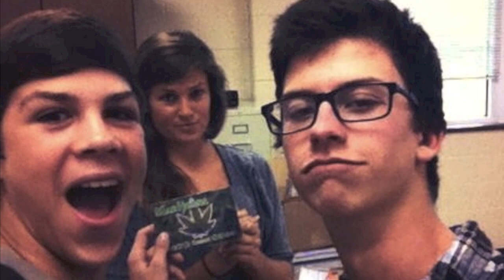RIP Reagan Beene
We will always remember you.